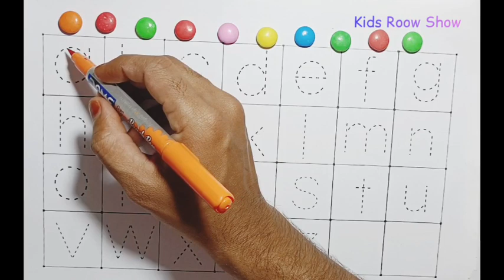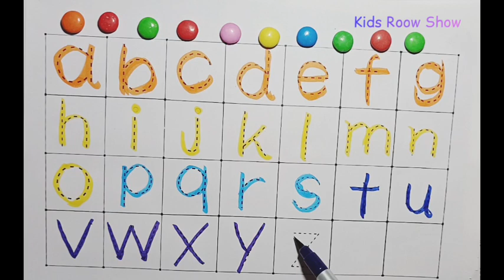abcd, abcde, a for apple b for ball C for cat ,alphabets, phonics song, अ से अनार, English varnmala